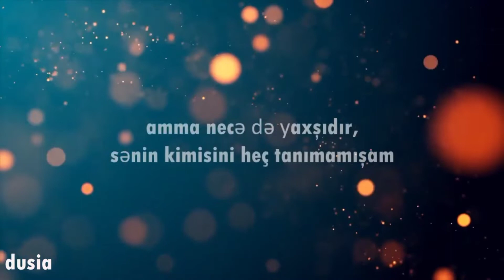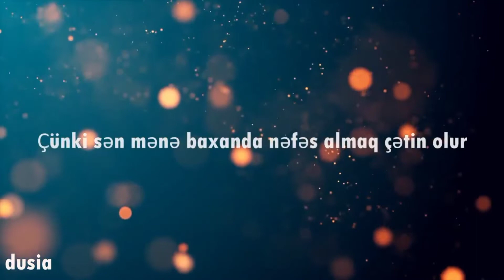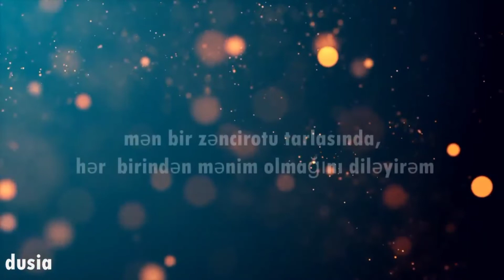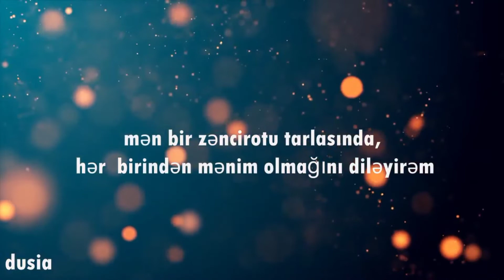Ruth B - Dandelions (Azərbaycanca tərcümə)